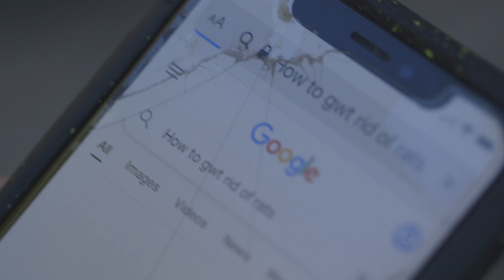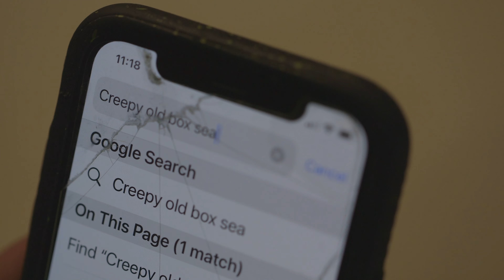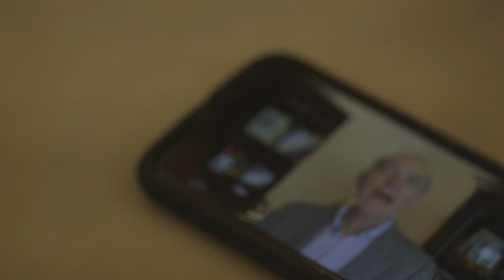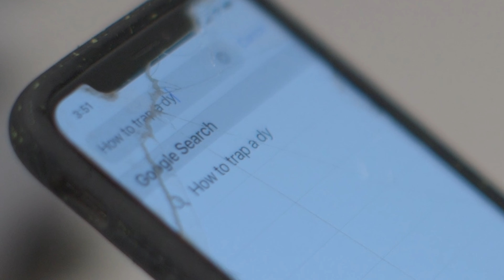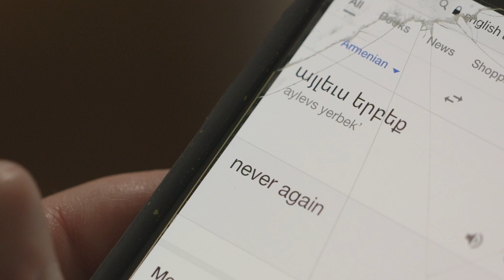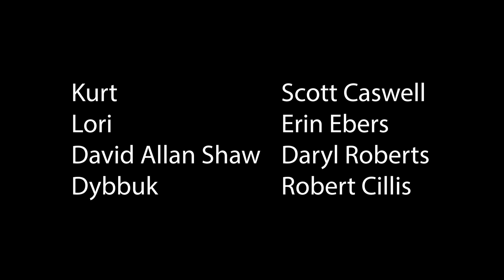DYBBUK BOX - A Short Film by Scott Caswell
Some boxes were never meant to be opened...